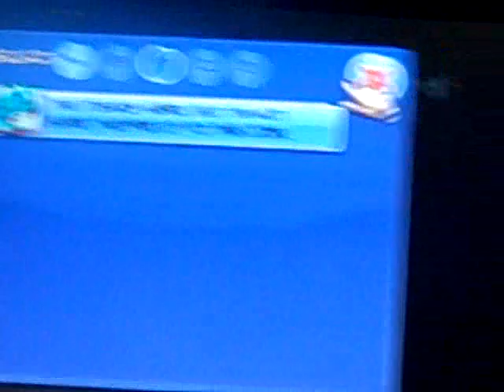Let's Play MySims Agents #31 "The Industrial District"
Someone seems to have stolen the engine out of Gabby's junker of a car. We break out the Techno-Tool and salvage some parts out of old things. There's some suspicious oil-stained footprints and strange seedlings. And who are those girls just outside the junkyard...?

Title sequence music: Under Construction from NiGHTS into Dreams (you can download it under NiGHTS into Dreams...OST)

Gameplay by Jess aka PuppyLuver256